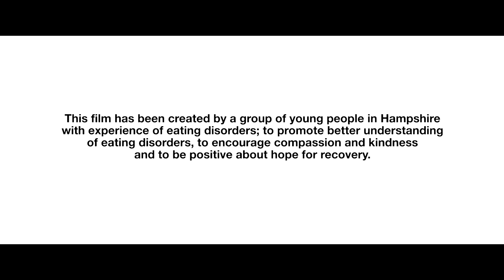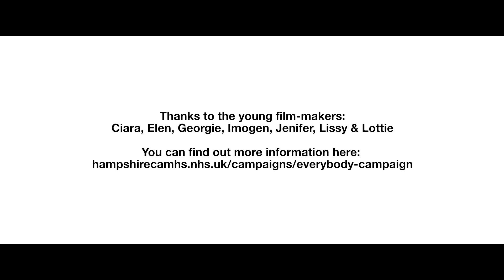Living With Eating Disorders Film by Young People - 'A Glimpse of Hope'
Young people referred by Hampshire Child and Adolescent Mental Health Service (CAMHS) Eating Disorder Team (HCEDT) worked alongside a Clinical Psychologist from the HCEDT and Strong Island Media to write and capture a short film about living with an eating disorder during a two-day filmmaking workshop. This groundbreaking piece seeks to educate and raise awareness of eating disorders, told from young people’s perspective, in their own unique way.

The creative process involved initially exploring pertinent themes, key messages and windows of insight as well as channelling their knowledge, ideas and experiences into different creative themes. Each of these different themes was paired with different cinematic styles they learnt during the workshop process. The young people acted, filmed, narrated and directed over two days, with the film being edited by Paul Gonella from Strong Island Media.

This film was produced as part of the ICE Project by Hampshire Cultural Trust.